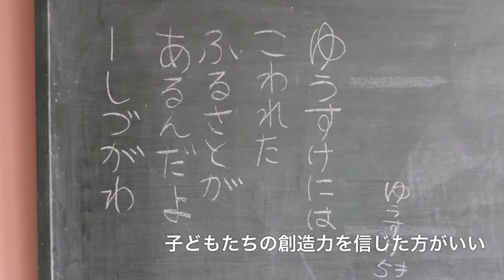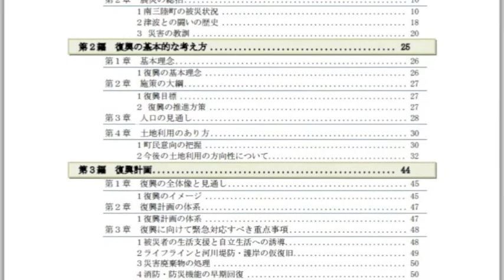子ども復興会議